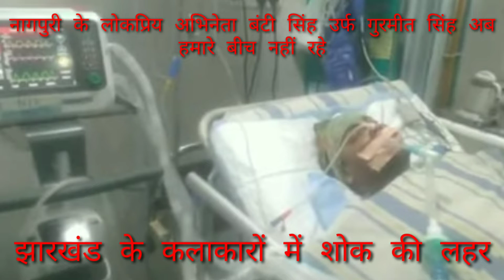बंटीसिंह अब इस दुनिया में नहीं रहे!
बंटी सिंह को चक्कर आया फिर गिर गए वेंटिलेटर पर तीन-चार दिन तक फिर हुई मौत।